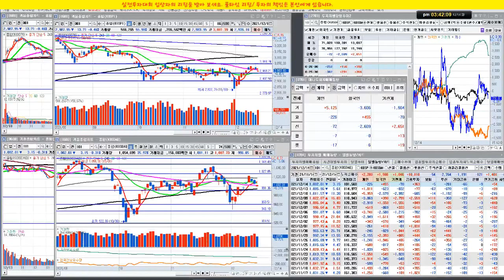삼성바이오로직스,SK바이오사이언스,농심,삼양식품/그리고 전기전자/실전투자대회 입상자 닥터케이의 주식방송/21/12/14